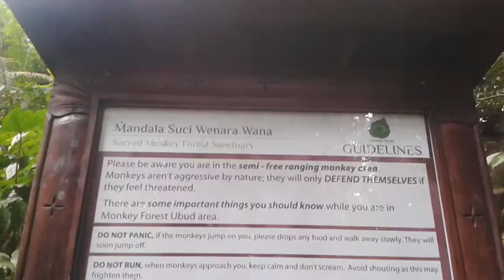Monkey Forest ubud gianyar: peran manusia menentukan kejinakan binatang